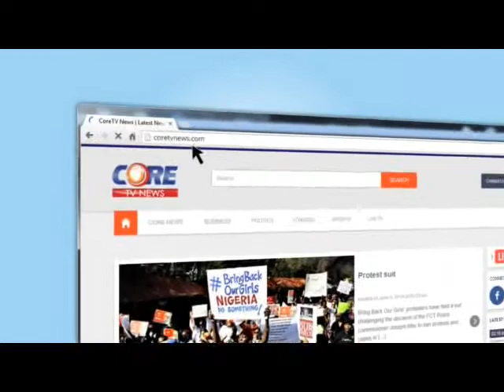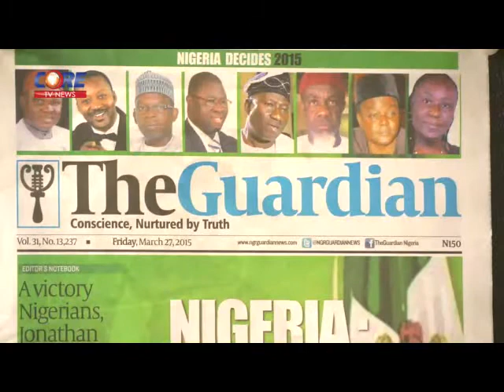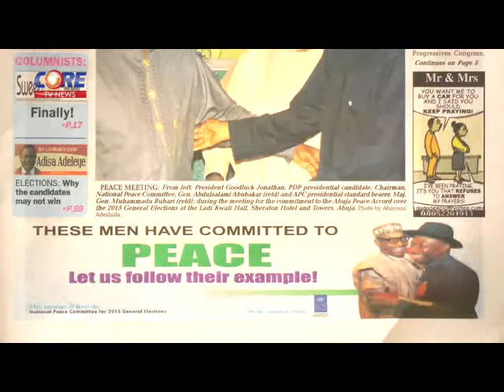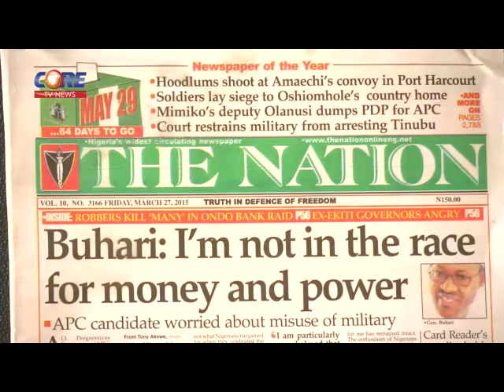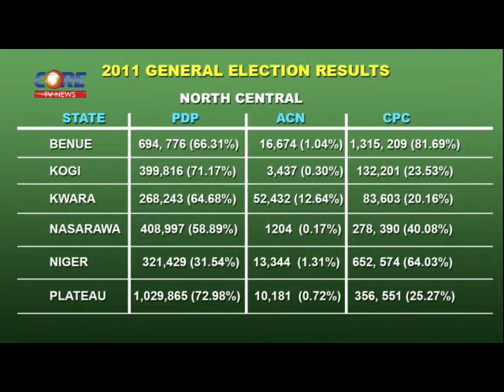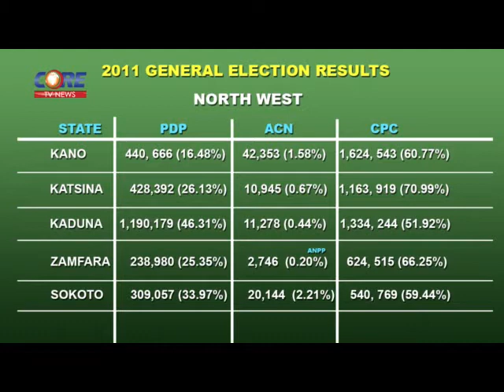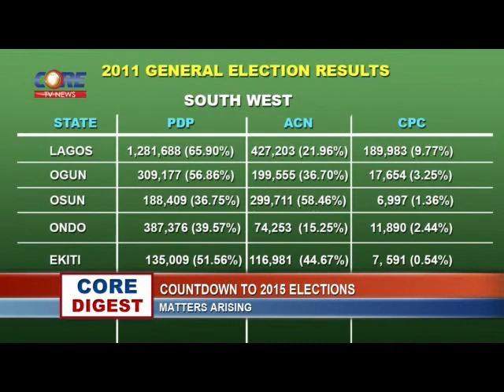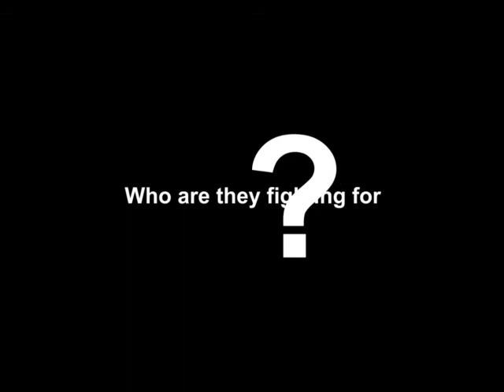Core Digest: COUNTDOWN TO 2015 ELECTIONS with ADEYEMI AROMOLARAN, 27th March, 2015.